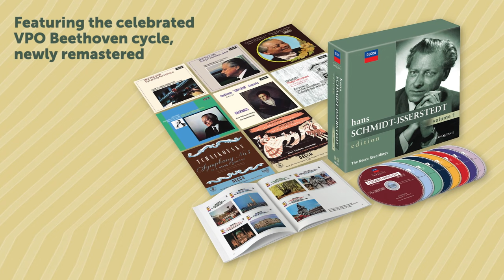HANS SCHMIDT-ISSERSTEDT EDITION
The first of two Limited Edition volumes of the complete Decca recordings of Hans Schmidt-Isserstedt (1900–1973) features the two stereo Beethoven cycles, those of the Symphonies (1965–70) and the Piano Concertos (with Wilhelm Backhaus, 1958–59). It is distinguished by the Wiener Philharmoniker’s unique transparency of sound allied to a firm pulse and rhythmic drive which characterized Schmidt-Isserstedt’s conducting. Several of the recordings were produced by Erik Smith, the conductor’s son.

Supplementary to his legendary Beethoven cycles for Decca are Hans Schmidt-Isserstedt’s recordings for Philips, Mercury, Deutsche Grammophon and Accord. They date from 1944 (Sutermeister) to 1972, when he made his last recording, fittingly by Mozart (Die Gärtnerin aus Liebe) a composer whom he revered above all: “We are too intimate friends … I can’t even explain what it is I feel when I listen to his music, that makes my eyes damp and my breath catch. … At the end of my life I should like to dissolve myself completely in Mozart’s music.”